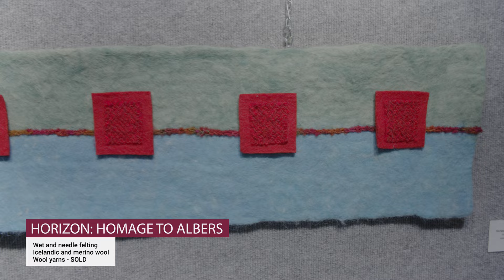Elementals Exhibition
Elemental Exhibition of works by Maureen LeBourdais, Owner of MamaQuilla Textiles. Stationhouse Gallery, Williams Lake, BC, September, 2021

 This exhibit was an exploration of the five elemental components through woven tapestry, felt and textile/fibre sculpture; a celebration of the natural world around us and the elusive aether/spirit that ties it all together and give meaning to our interaction with the physical world.